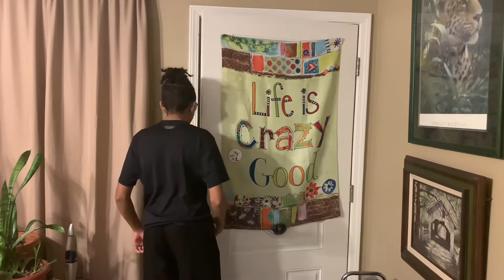When your neighbors get tired of the noise